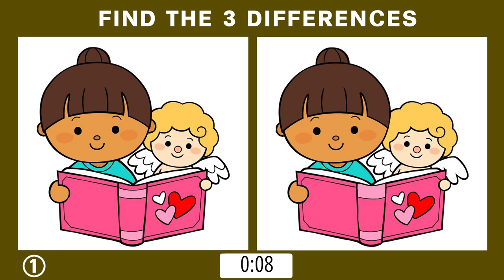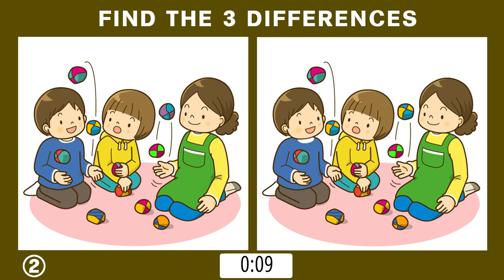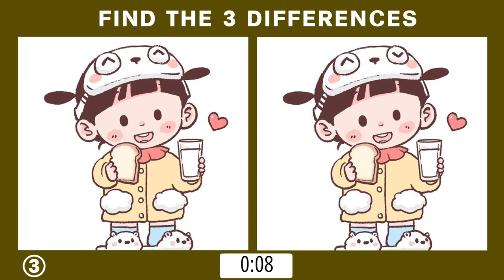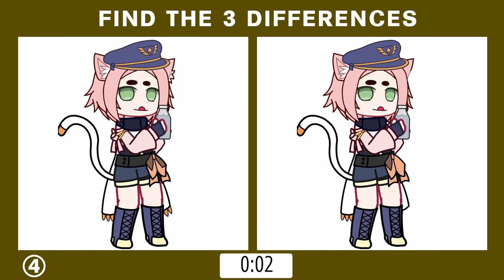Find 3 Differences Picture Puzzle No.89